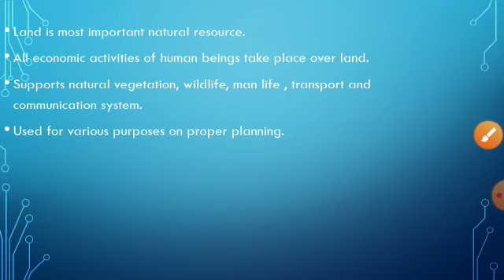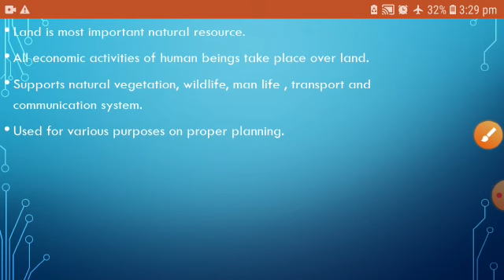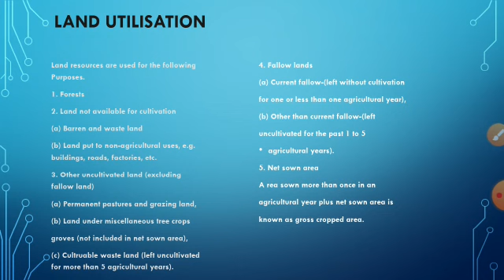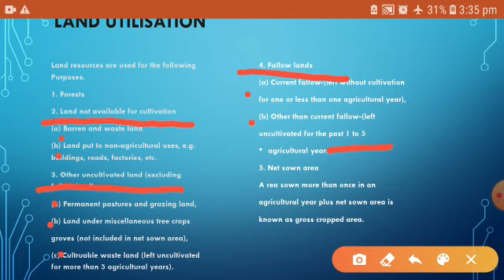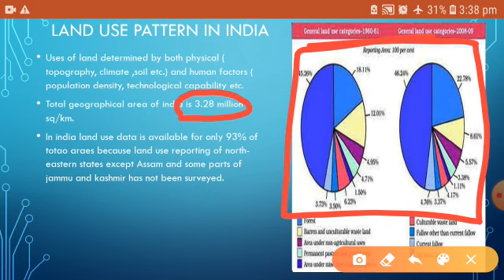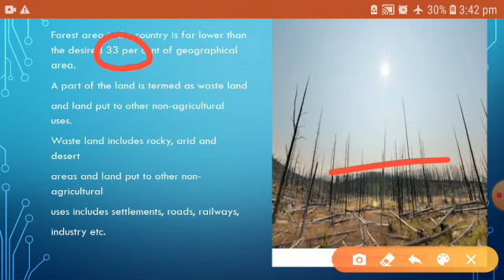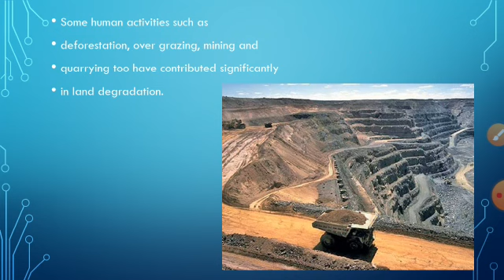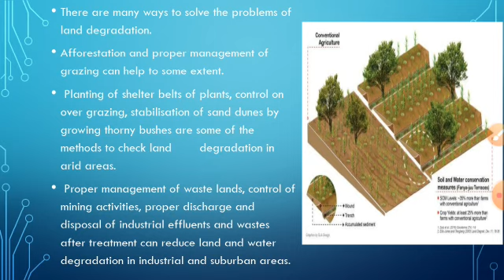3. Resource Development L-3